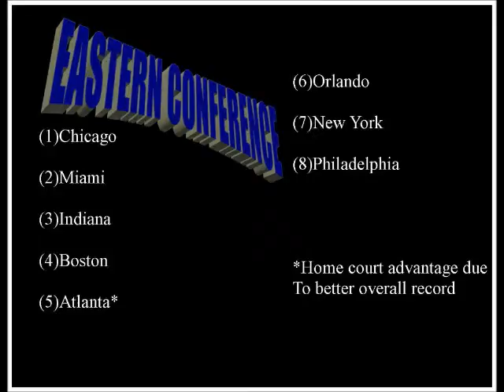SRW 5/9: NBA Playoffs Pt. II/Finals Predictions